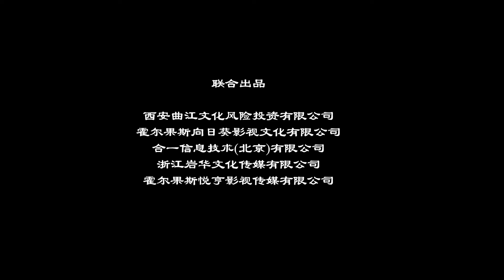ENGSUB 【出色宫斗古装剧】《帝王绝恋》第11集 | 她本是前朝公主, 隐藏身份进宫只为复仇，却与敌人皇帝虐恋情深#LSSP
导演：朱少杰、周远舟
主演：杨紫、秦俊杰、舒畅、茅子俊、斯琴高娃、韩承羽、刘学义、孙蔚
《帝王绝恋》讲述李易欢（杨紫饰）是前明永历帝最后一个孩子，自幼在前明遗老聚集的明珠谷长大，与朱慈煊（别名李剑卿）（茅子俊饰）、雪倾城（舒畅饰）、叶默声（韩承羽饰）、樊倩影（孙蔚饰）等师兄妹一同随师父们习武学艺。长大之后，易欢一行人离开明珠谷，在师父的授意下设法接近康熙（秦俊杰饰），试图寻找以报家族仇恨的机会。易欢与少年康熙从欢喜冤家到两心相许再到最后不得不反目为仇，真挚的情感和家族的仇恨成为横亘在他们之间最大的矛盾，其余少男少女们也在承担师长们给予重任的同时也经历了各自的爱恨情仇。而康熙以仁德治国的理念最终打动了易欢，她放弃了仇恨并试图说服小伙伴们不要再为私仇而引发战乱危害百姓。最终易欢决定嫁给康熙。康熙承诺，会做一代明君，最终一统天下民心，开创了康乾盛世的局面